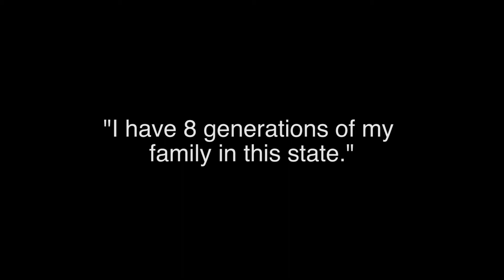Gerry Frank: Oregon State Capitol Foundation Oral History Project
Gerry Frank has deep roots in Oregon—he is an eighth generation Oregonian—and he is proud of his heritage. His ancestors came to Oregon in 1857, founded Meier & Frank Department Store, and set an example of civic involvement that he follows to this day. When World War II began, Frank enlisted in the army and he talks intently about how his experiences in the military shaped him. Back in Oregon, he worked in the family business, first in the Portland Meier & Frank store, and then building and managing the branch store in Salem. When the family business sold, Frank dedicated his life to public service. Then Gov. Mark Hatfield asked Frank to run his first campaign for the US Senate, a successful feat he repeated four times. As Sen. Hatfield’s chief of staff from 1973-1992, Frank hired more than 600 staff, made the office a welcome extension of Oregon, and supported the senator’s iconoclastic principles. “We made every effort to follow the senator’s views on those things: he was anti-war, he was anti-guns, he was anti-abortion, all the things that were hot buttons.” Since stepping out of the political arena, Gerry Frank has continued to write his popular guidebooks on Oregon and New York City, judge the Oregon State Fair chocolate cake contests, and be a significant philanthropist for many causes and organizations.

This interview was recorded in August, 2019.